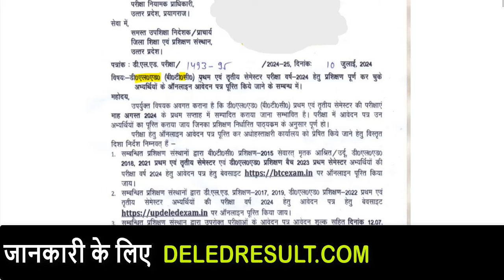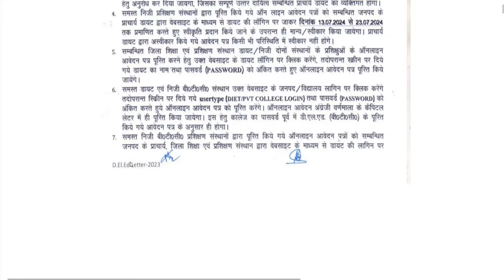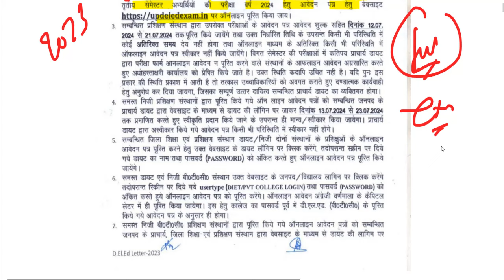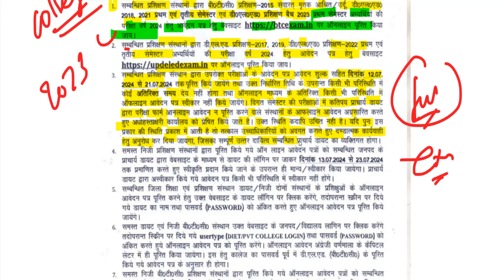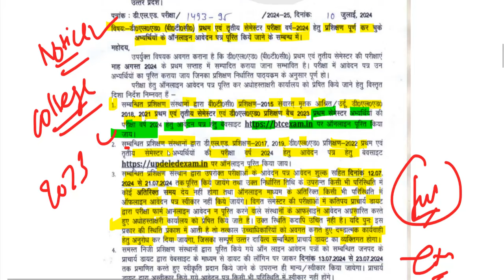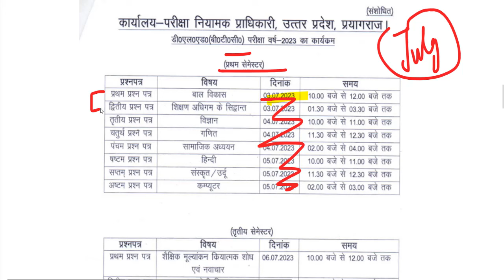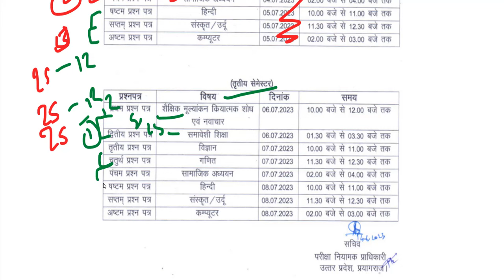DELED 1ST समेस्टर परीक्षा तिथि /deled 3rd semester exam date/deled first semester exam date 2024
up deled (btc) 1st, 2nd ,3rd ,4th semester scrutiny result 2024-

upb.ed counseling
UP BED EXAM DATE RELEASED,
UP b.ed exam date aa gaya
UP B.Ed EXAM POSTPOND,
up b.ed latest update,
up.bed exam news today

d.el.ed registration form fill up 2024
result of deled entrance exam 2024
deled 3rd semester exam date 2024
deled entrance exam 2024 passing marks
d el ed counselling process 2024 date
Content gap
how to download deled admit card 2024
d.el.ed form fill up 2024 last date
deled counselling 2024 documents required
deled entrance exam 2024 age limit
how to fill deled counselling form 2024
mp d.el.ed admission 2024 last date
d.el.ed entrance exam preparation 2024
up deled 3rd semester exam form 2024
how to check deled entrance result 2024
deled entrance exam 2024 kitna rank chahiye
deled counselling 2024 payment process
mp d.el.ed admission 2024 online apply
pre d.el.ed entrance exam 2024 admit card
best book for deled entrance exam 2024
d.el.ed entrance exam ka result kab aaega 2024
deled entrance exam 2024 online classes mp